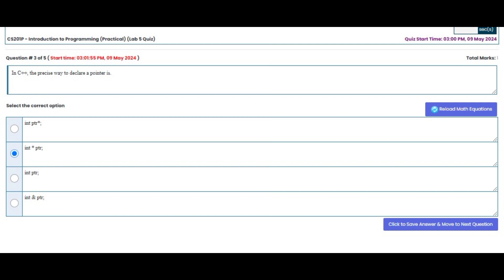Cs201practical lab quiz 5 correct solution spring 2024 | cs201p quiz solution